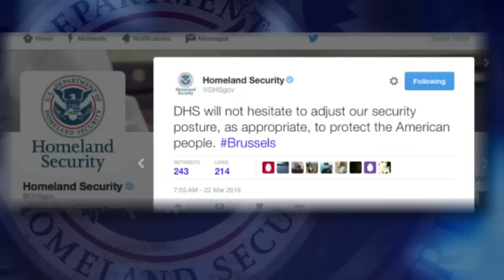US Cities Step Up Security After Belgium Attacks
US Cities ramped up security at airports, transit systems and landmarks across the country Tuesday following the deadly terror attacks in Brussels. Still, officials assured Americans they knew of no specific or credible threats. (March 22)